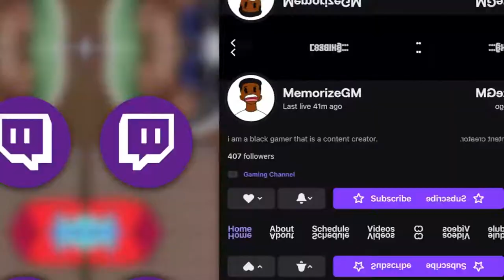I ALMOST THREW UP PLAYING THIS... 🤢| GTFO Game (w/ Simba, Boolin, InternetCity!)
I Played The Weirdest Game w/ @SimbaThaGod @InternetCity